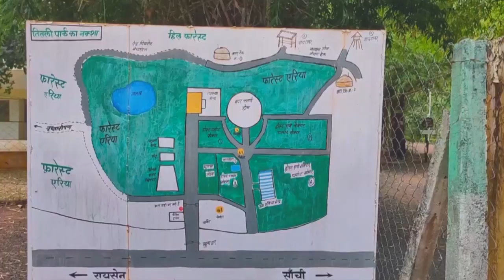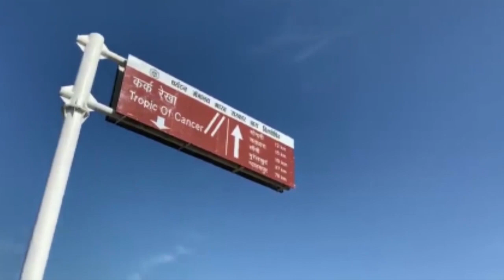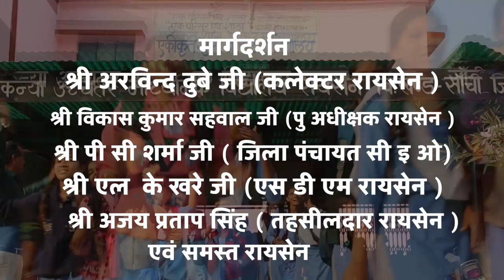MERA RAISEN ( Raisen Anthem)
The first and only Anthem of  "Raisen" . Which includes all the famous places of Raisen like world heritage site of sanchi, bhimbetka, Bhojpur mandir etc.

Lyrics: Surabhi Sharma
Singer: Vipin Yadav
Creative Head: Team Radio Sehar
Rhythm Programmed & Designed by Raju Rao

Video Credits
Director : vipin sachin
Producer : vipin sachin
Editor : Sachin yadav
Dop : Jaydeep kushwah
Camera : Sachin Yadav
Thanks : Amar, mukul,